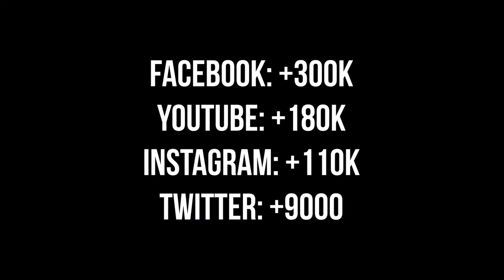TAAO KROSS "A FRESH AIR BLOW"